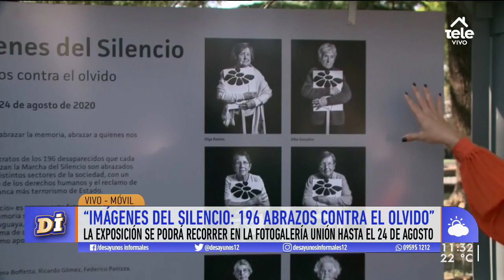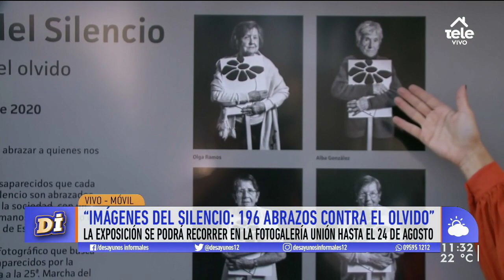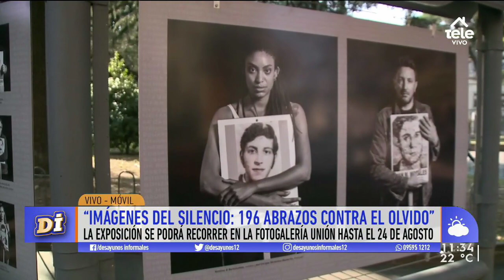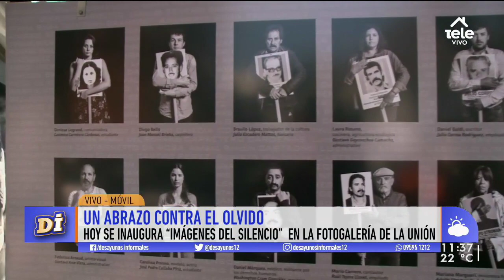Imágenes del Silencio: 196 abrazos contra el olvido en los 25 años de la Marcha del Silencio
La fotogalería de La Unión albergará hasta el 24 de agosto la colección de fotos con figuras uruguayas que abrazan la fotografía de detenidos desparecidos en dictadura.